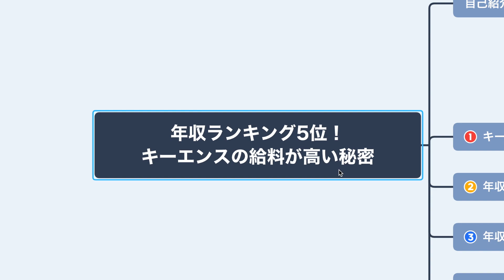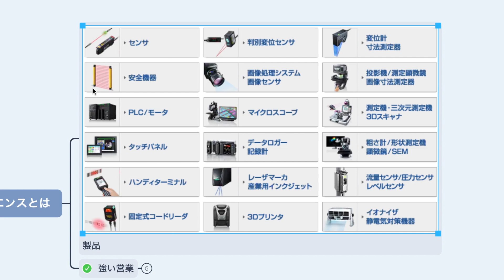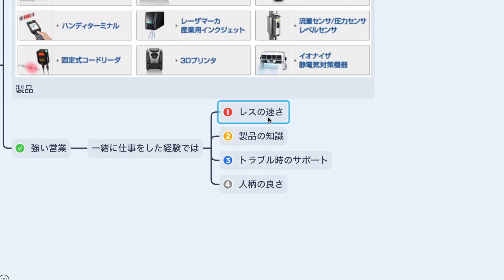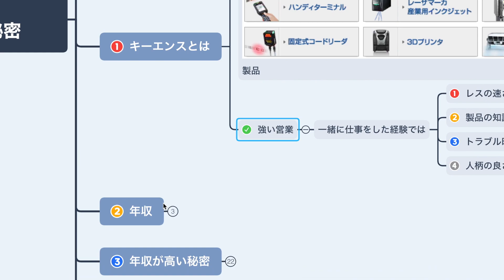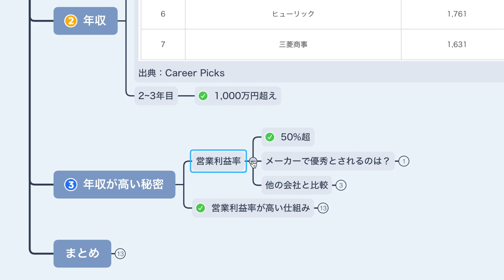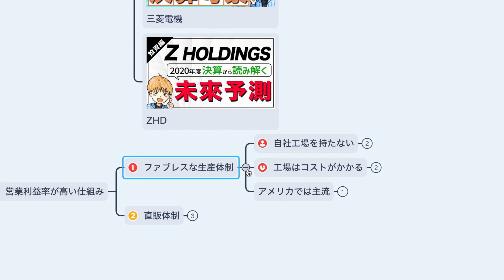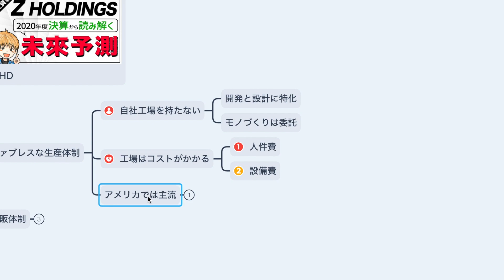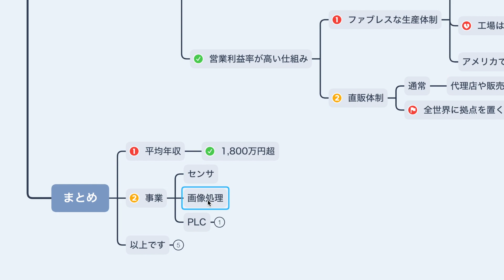年収ランキング5位！ 【キーエンス】の給料が高い秘密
「年収ランキング5位！ 【キーエンス】の給料が高い秘密」というテーマでお話しました。

「三菱電機2020年度の決算発表！ 【決算の注目するポイントや考え方を徹底解説】」

「LINEとヤフーの親会社ZHDの2020年度の決算発表【決算発表から未来を分析】」

■ダツオメ(脱サラ大手メーカー)のプロフィール

・職歴
三菱電機
→デロイトトーマツコンサルティング
→パナソニック
→ITベンチャー